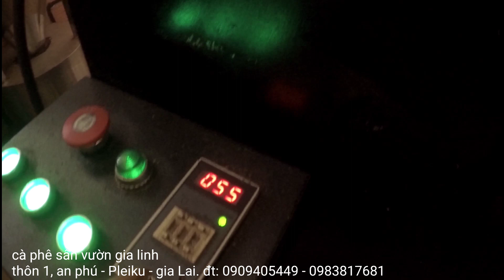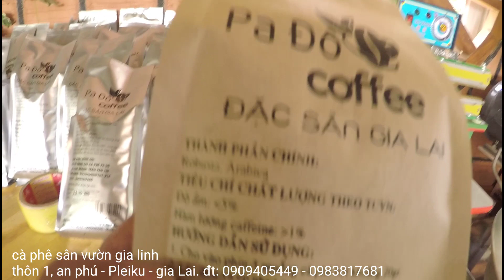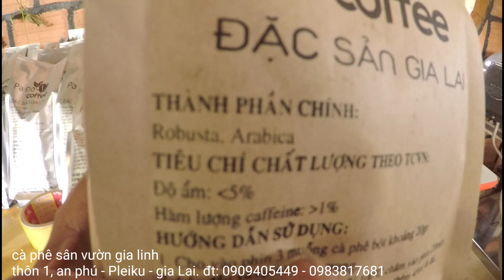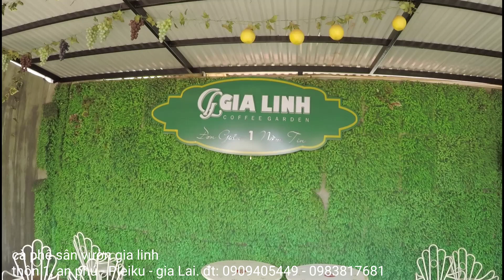trải nghiệm cảm giác đậm đà cà phê sạch gia Lai Full HD 1080p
Trang fanpage của mình ở đây mọi người vào tham gia cùng nhau chung tay chia sẽ kinh nghiệm bản thân giúp người nghèo cả nhà nhé
Trong kênh của tôi chuyên chia sẽ những bài thuốc dân gian, với tinh thần sưu tầm học hỏi, chia sẽ cùng với cộng đồng với hy vọng chia sẽ những bài thuốc dân gian quý giá đến với những người nghèo khổ, những người khó khăn họ không có khả năng đi viện, hy vọng qua những video clip của tôi họ có được cơ hội chữa bệnh bằng phương pháp dân gian, bằng cây cỏ xung quanh,
Tuy nhiên ở đây tôi không khuyến khích ai dùng theo cách của tôi hết cả, nhưng mọi người không còn cách nào khác hãy áp dụng theo cách của tôi.
Chúc cả nhà mình nhiều sức khỏe, ngày mới an lành.
để tìm những video khác các bạn vui lòng truy cập link bên dưới này nhé

và đây là trang cá nhân hãy kết bạn với tôi nhé